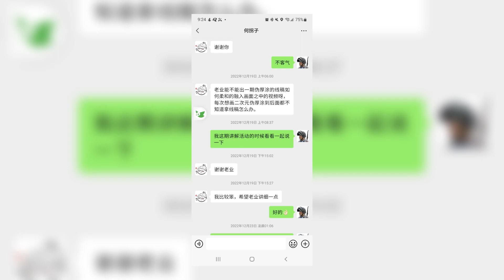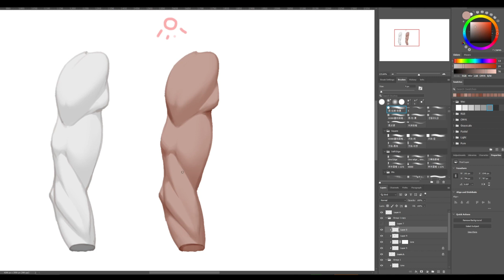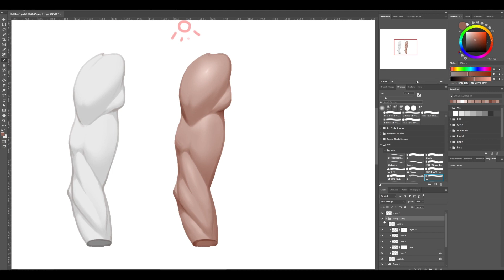如何上色？厚涂上色教程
绘画上色教程